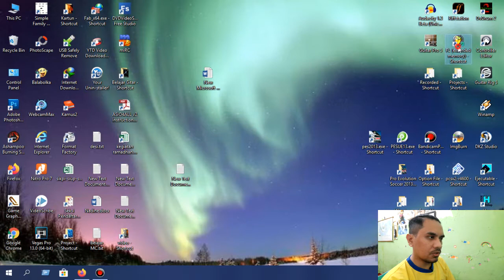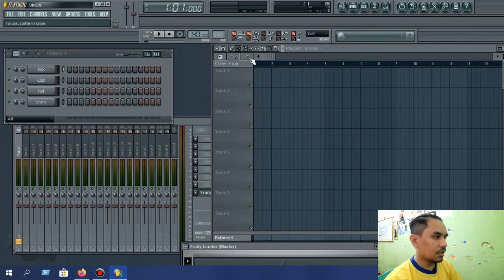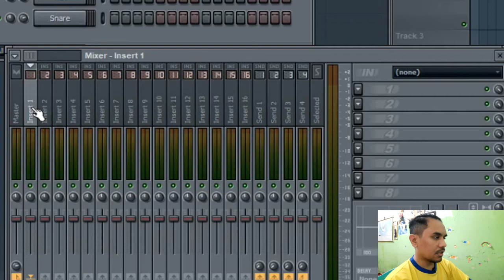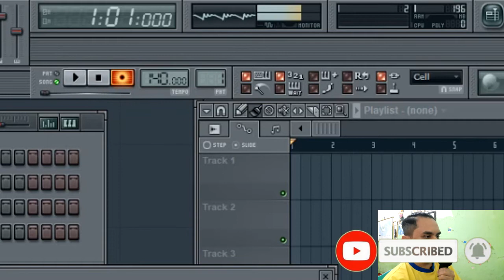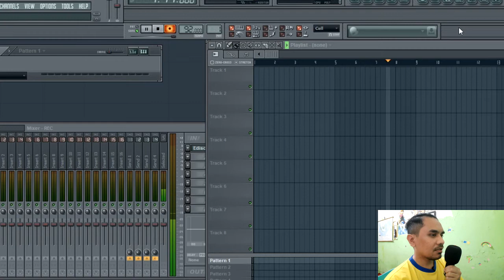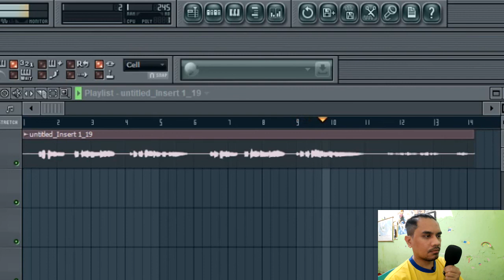Cara Merekam Vocal, Gitar, dan Bass di FL Studio Tanpa Sound Card 2020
Cara Merekam Vocal, Gitar, dan Bass di FL Studio Tanpa menggunakan Sound Card.

Makassar
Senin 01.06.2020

Alat rekam: HP Samsung A50S
Apl Video: Sony vegas Pro 13
Apl Audio: FL Studio 9